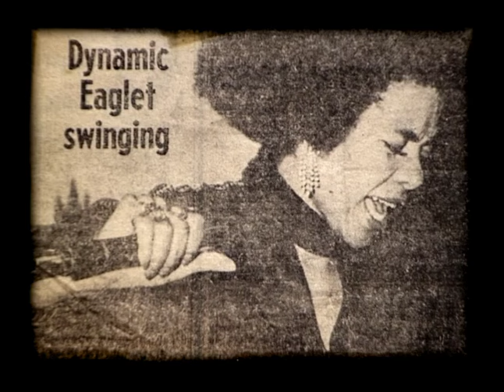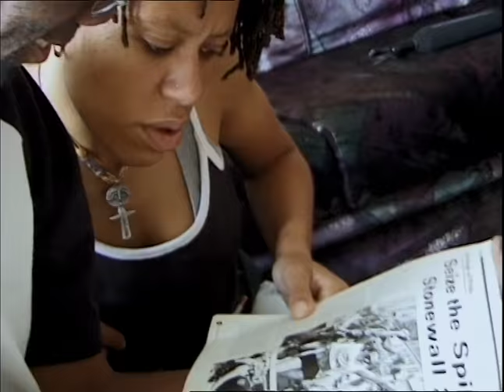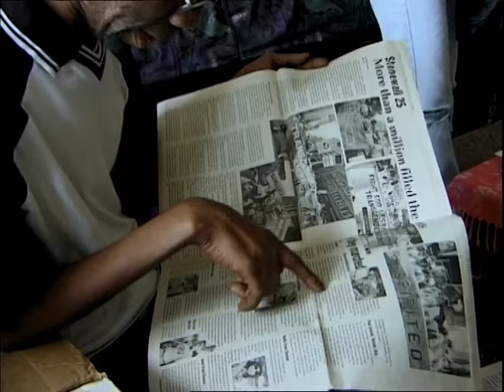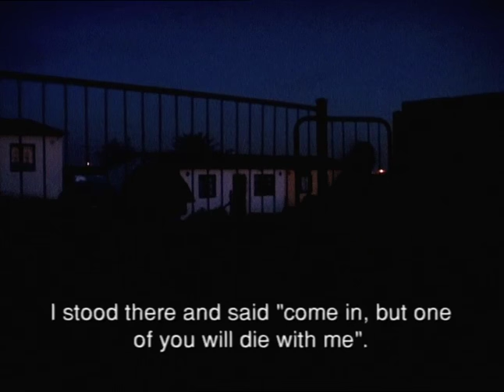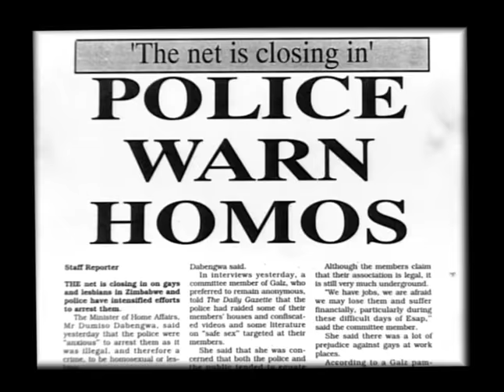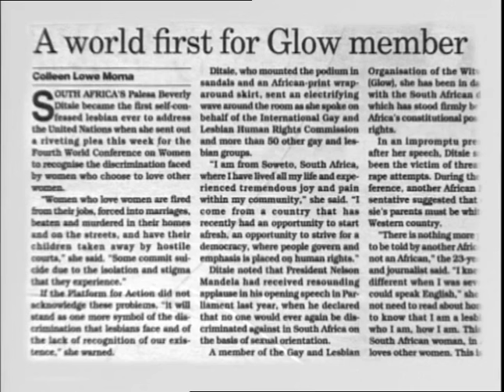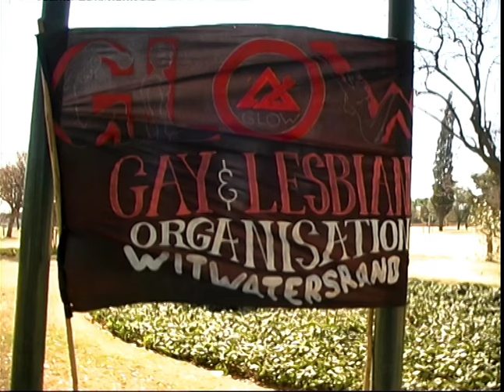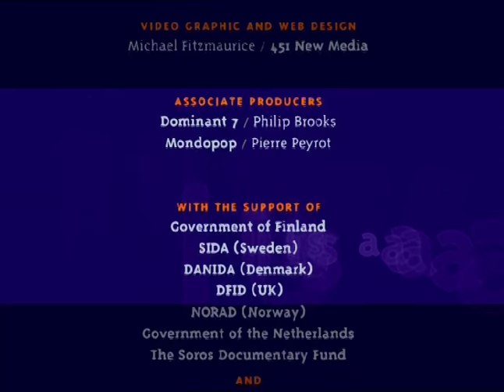Simon & I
Directed by: Beverley Palesa Ditsie & Nicky Newman

Simon and I recounts the lives of two giants in the South African gay and lesbian liberation movement, Simon Nkoli and the film maker herself, Bev Ditsie. The story is narrated by Bev, both as a personal statement and a political history. Through good times and bad, their relationship is viewed against a backdrop of intense political activism and the HIV/AIDS crisis. Their converging and diverging lives, culminating in Simon ‘s death, are revealed in this heartfelt testament using a mixed format of interviews and archive footage.